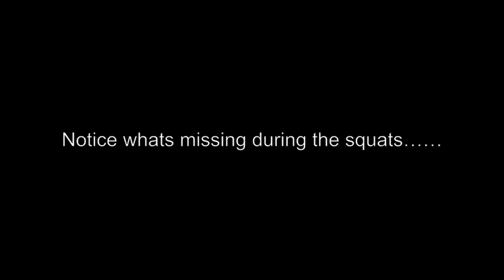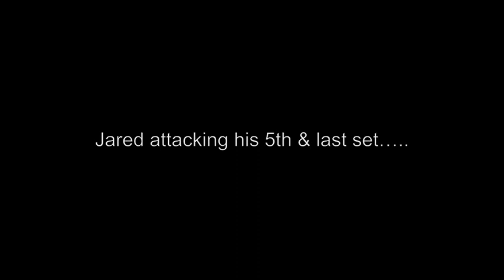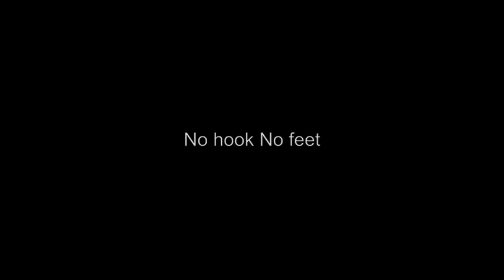Jon North / Jared Enderton - Vlog #39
Attempt at a 240kg x 5  -  Sweetheart jam session - No hook No feet snatches - Jared smokes 185kg 5 x 10 - My mens gymsatics routine - push up comp & more..